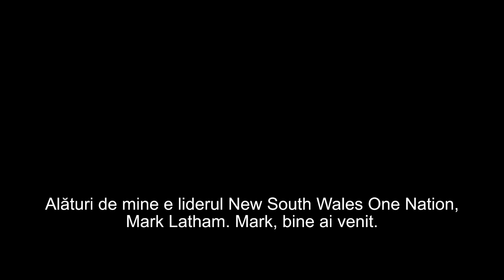Şcoala a devenit un loc pentru îndoctrinare ideologică şi din ce în ce mai puţin pentru educație.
CIF: 33686860